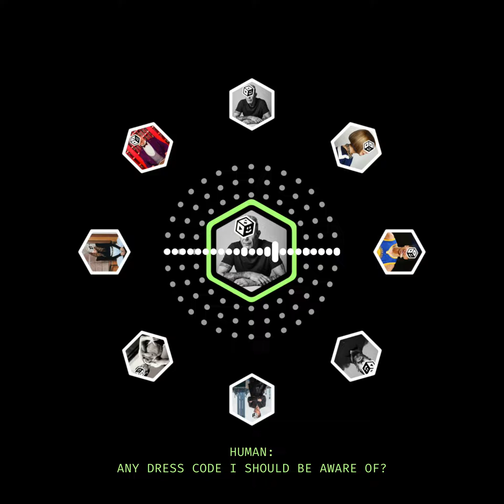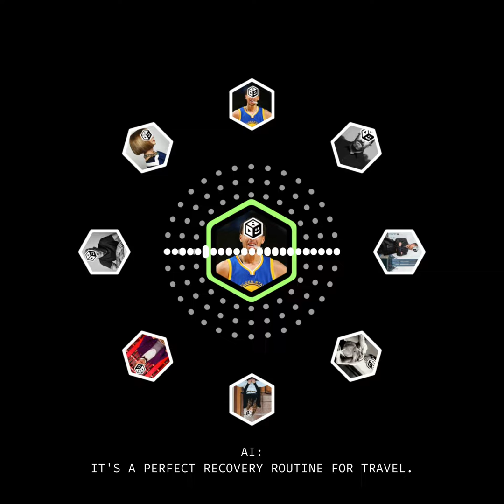Introducing Voice Agents for Play.ai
a new conversational Voice AI platform and API for creating human-like voice agents and voice interfaces.